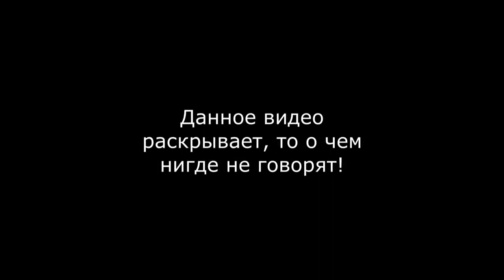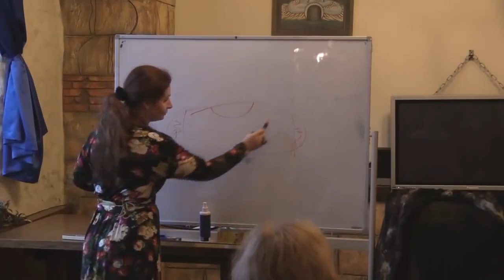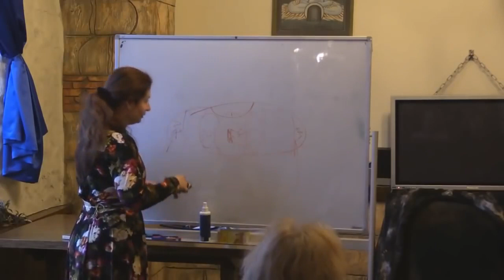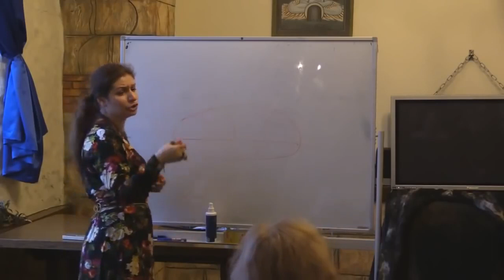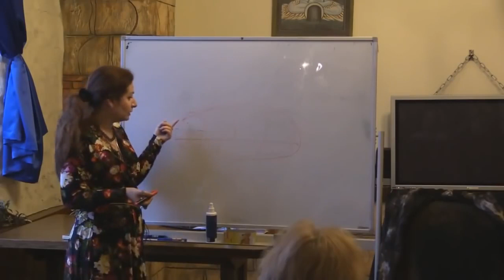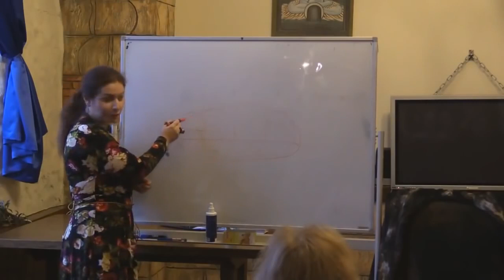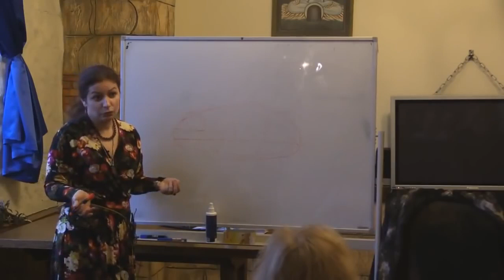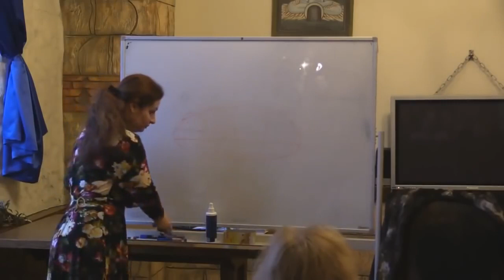про род дом дед сад школу институт армию от Алёны Полынь